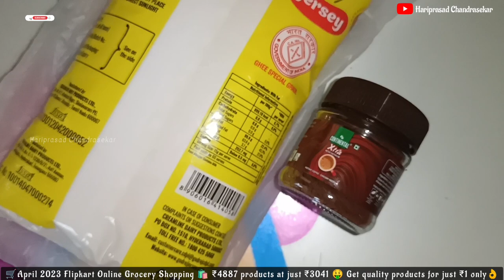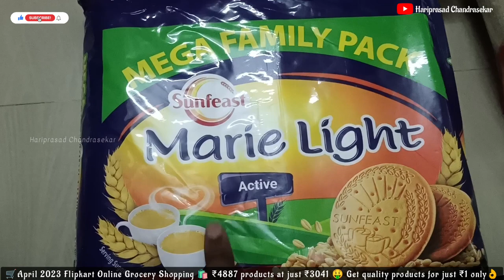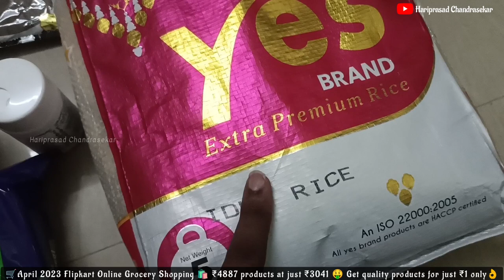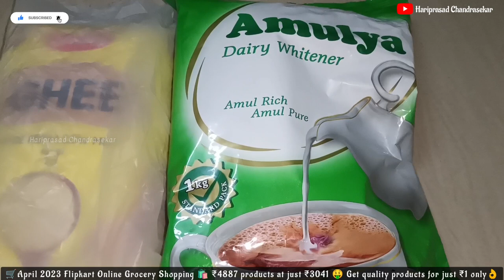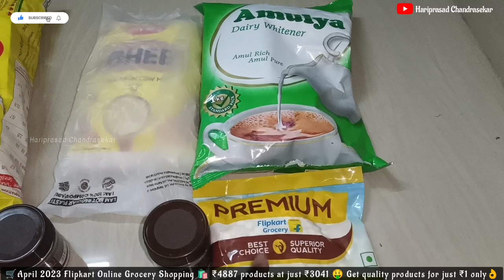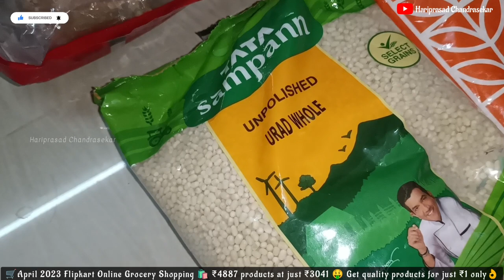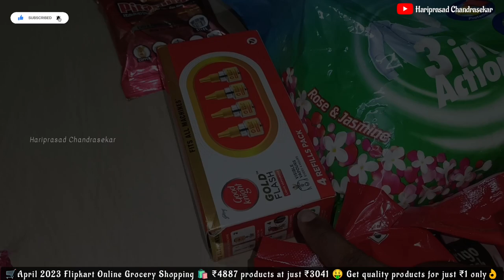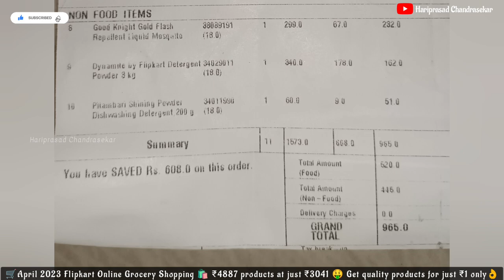🛒April 2023 Flipkart Online Grocery Shopping🛍️₹4887 products at just ₹3041🤑Products at just ₹1 only👌